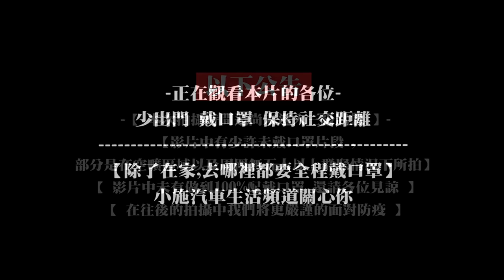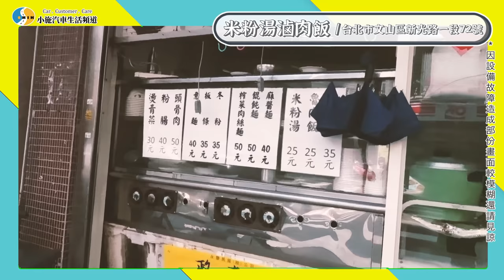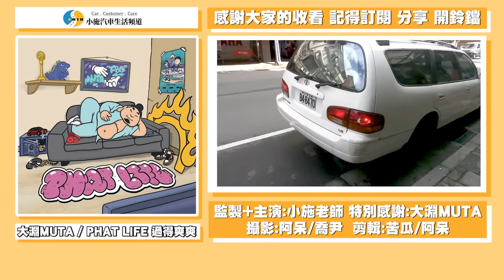【老施機來帶路】估車估到大明星!!!明星的車有比較值錢嗎?過得爽爽吃得爽爽/ feat.大淵 MUTA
這次有抽獎活動！詳情請看以下

大淵MUTA「過得爽爽 Phat Life」
數位/實體專輯 已全面上架發行
詳情可至本色音樂Facebook及滾石購物網查閱
本色粉專：
以下公告
【 本次拍攝日期為2021年04月23日，尚未進入三級狀態 】
【影片中未戴口罩片段 ,部分是在空曠區域以及周圍無五人以上群聚情況下所拍】